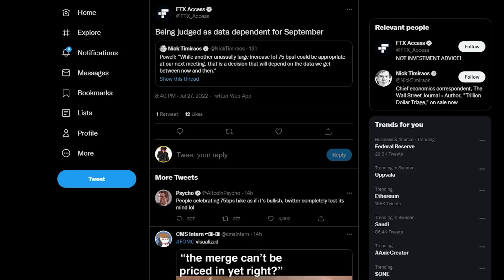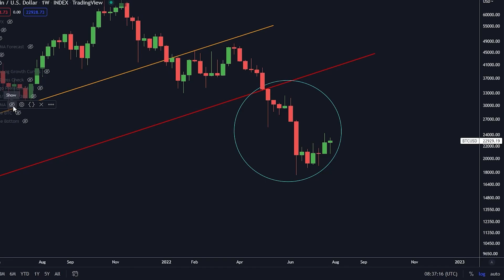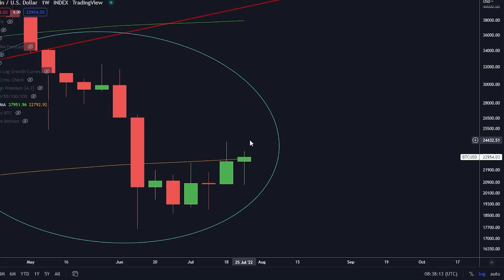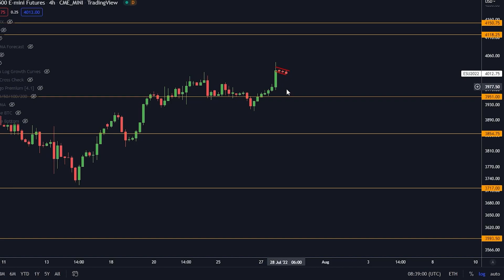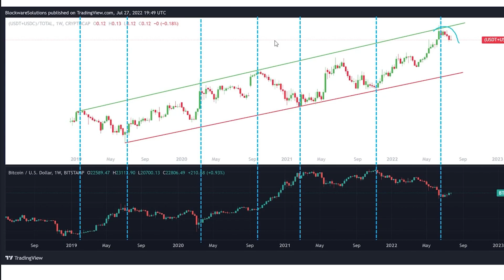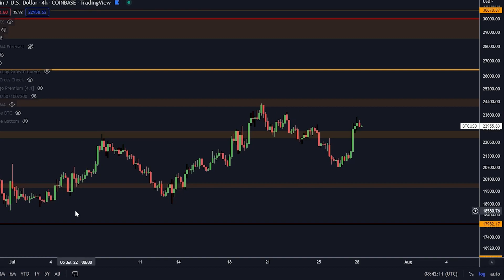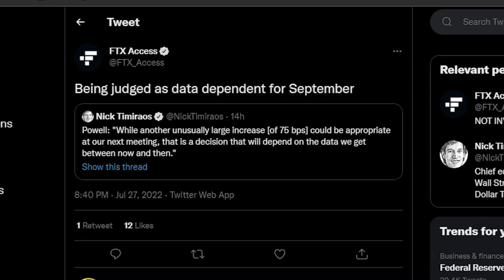كل بائعين البيتكوين يكرهوا هذا المخطط!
تداول معي على BYBIT - WSOT:
$9,030 بونس ادناه!
‎افضل 2 منصات لتداول البتكوين:
🥈Bybit:
 $4,530 بونس !
🥇Phemex:
 $4,500 بونس !

 SATOSHISTACKER20%OFF - 20٪ خصم

⛓ 🔗 روابط مهمه 🔗 ⛓